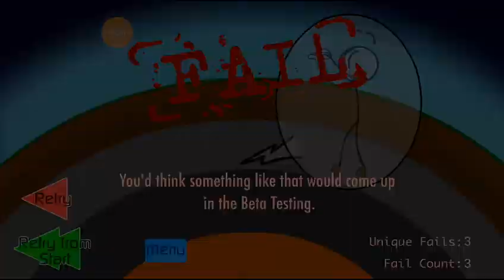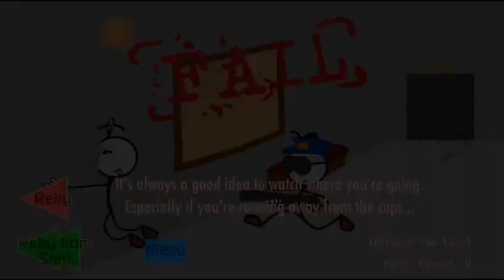May cromonal takboooo!